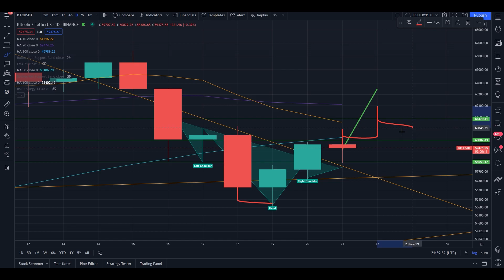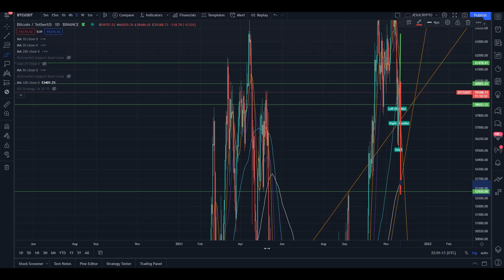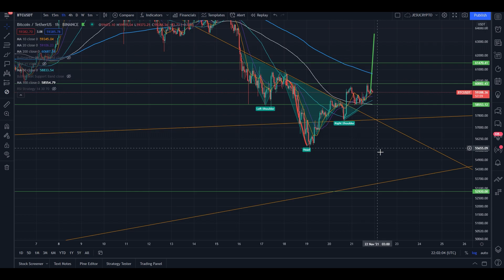BTC ¿SUBIREMOS AHORA? - ANÁLISIS BTC HOY NOVIEMBRE 2021- PREDICCIÓN BITCOIN BTC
BTC está en un punto muy importante, en este video te contamos hacia donde podría moverse en los próximos días!

IMPORTANTE: El contenido de este canal no representa ningún tipo de consejo de inversión, se trata de material informativo y educativo. Es importante que hagas tu propia investigación y tomes tus propias decisiones.